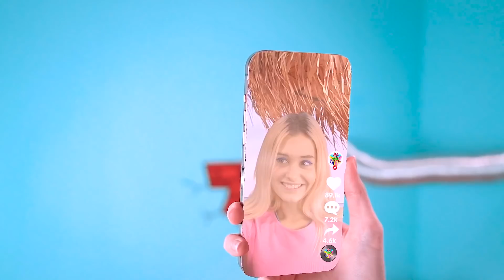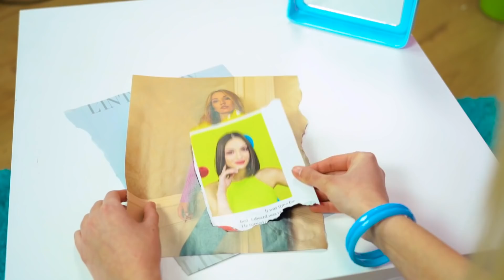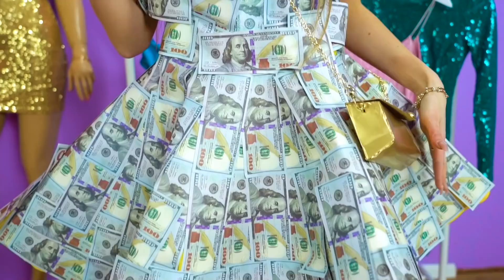अमीर या गरीब या गीगा अमीर छात्र | गीगा पॉपुलर कैसे बनें! रटाटा पावर द्वारा अमीर या गरीब लड़कियां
सभी छात्रों की अलग-अलग अजीब स्थितियाँ होती हैं। लेकिन अमीर और गरीब लड़कियों का जीवन बहुत अलग होता है, लेकिन जब एक गिगा अमीर  के बगल में एक अमीर लड़की दिखाई देती है, तो डिफ़्फेरन्स  और भी बढ़ जाते हैं। क्या आप उन सभी को देखते हैं? आखिरकार, अमीरों और गरीबो  के जीवन में इतनी फनी परिस्थितियों और अजीब संघर्षों के साथ, हंसी को रोकना और अलग प्रकार के छात्रों की हर क्वालिटी और अंतर पर नज़र रखना मुश्किल है!